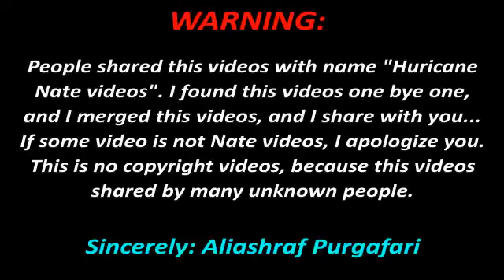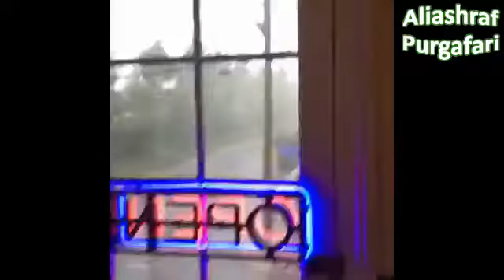HURRICANE NATE ATTACKS NEW VIDEO